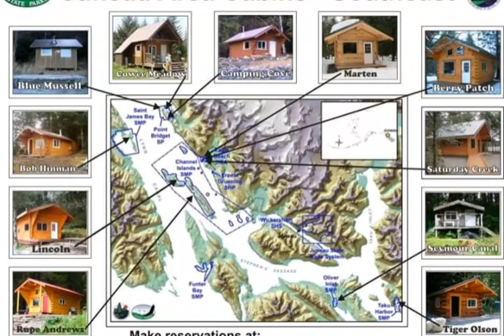How to cling jakal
Cling jakal